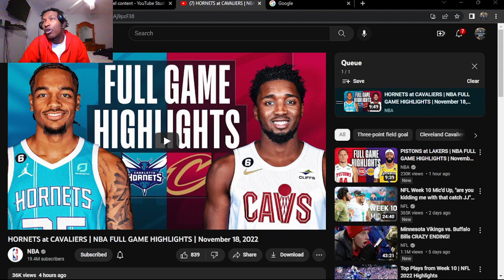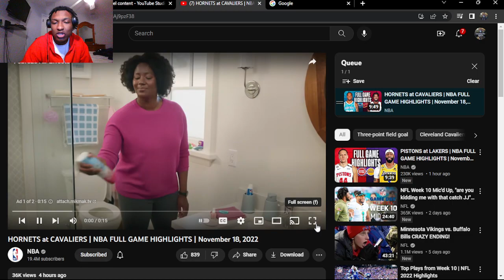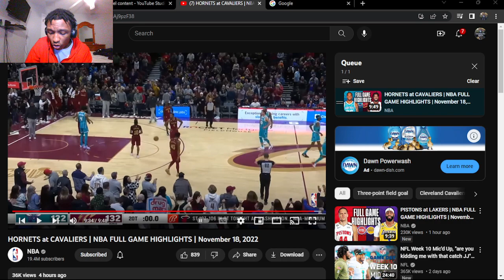DOUBLE OVERTIME THRILLER!!! HORNETS at CAVALIERS | NBA FULL GAME HIGHLIGHTS | (REACTION!)